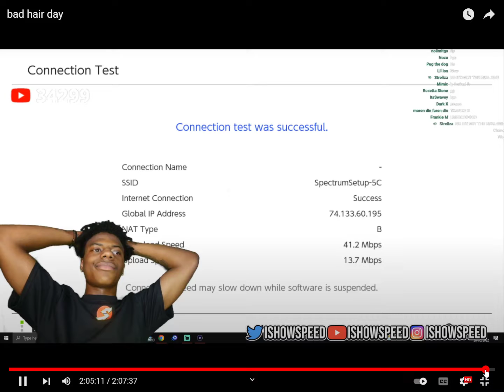ishowspeed leaks Ip